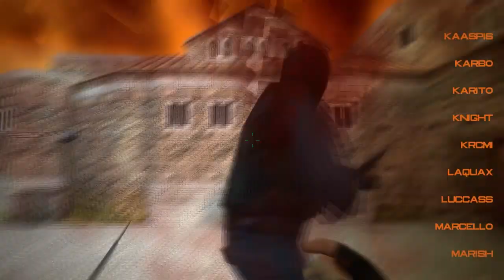CS: DevastioN 3 by OLOVO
my frag: 6:28

             DevastioN III

             Author: olovo
             Length: 8:30
             Size: 314 Mb
       Resolution: 1280 x 720px
              Codec: mp4
        Type: Comunity Movie

Blur - Song
Anberlin - Fin
Walking on Sunshine (Punk Cover)
Ok Go - Here It Goes Again

becken, bobo, creso, devqr, dewn, embi, er, ervin, esir, fizze, flopiik, foolish, foon,
gcko, golem, hedor, hegi, hiden, hunter, chippy, jekyl, jellownm, jerryn, justy, karito,
kaaspis, karbo, knight, krcmi, laquax, luccass, marcello, marish, masti, nasty, neutron,
normik, olovo, peters, pinto, ptex, pukeson rbqon, respo, revenge, ritch, spray, tokyyyyy,
valky, volumm, warean, winyx, wissen, woolfik.

neutron, warean, geas, crot, woolfik, striker, siraster, ritch,
foon, bigr, golem, nasty, masti, jellownm, midder, sai, knotek.

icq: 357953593